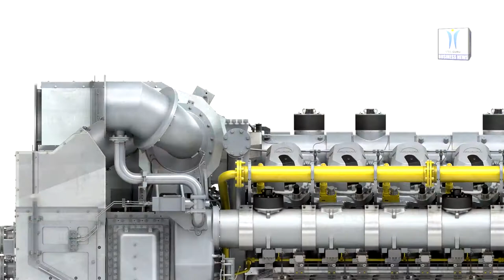Bermudian Power Plant Expansion Features MAN Dual Fuel Engines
MAN Energy Solutions has successfully handed over a 56 MW power plant block-unit to its customer, Bermuda Electric Light Company Ltd. The newly constructed unit is an extension of the existing complex in Pembroke, home to Bermuda’s main power station and close to the capital, Hamilton. In a consortium with Danish power-plant specialist, Burmeister & Wain Scandinavian Contractor, MAN Energy Solutions was responsible for the delivery and commissioning of the unit’s four MAN 14V51/60 dual-fuel engines, while BWSC handled the plant’s construction. The four dual-fuel engines, each with an output of 14 MW, will allow to retire several old units from the power plant's former total of 17 engines, simultaneously ensuring a reliable and efficient energy supply for 60,000 local inhabitants while complying with local, strict environmental regulations.

The four new engines also form part of a service agreement between MAN PrimeServ, MAN Energy Solutions’ after-sales brand, and BELCO. MAN PrimeServ is already responsible for the maintenance and service of four MAN 14V48/60 engines already in operation in the existing power plant complex. Upon the commencement of the new unit’s construction at the end of 2018, the contract was extended for another five years and expanded to include the new dual-fuel engines.

The service agreement covers the provision of spare parts for the scheduled maintenance of the plant, as well as the participation of MAN service staff.